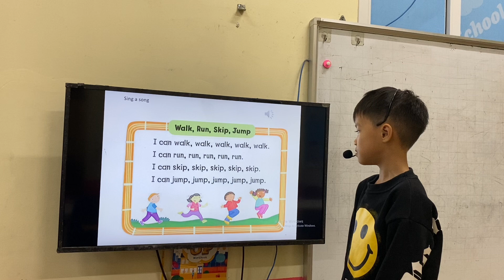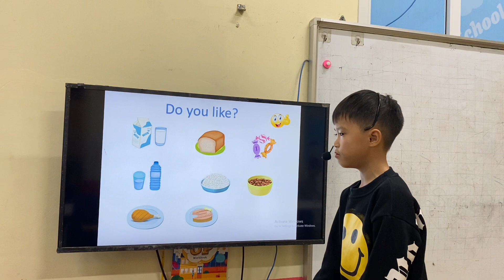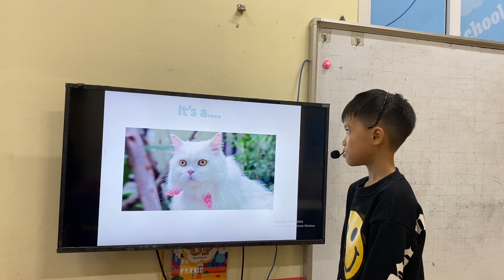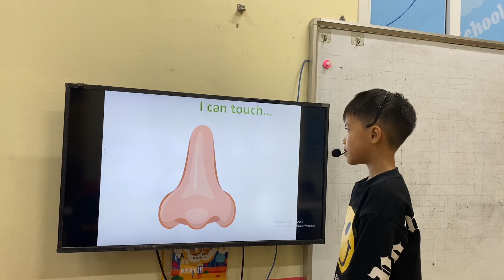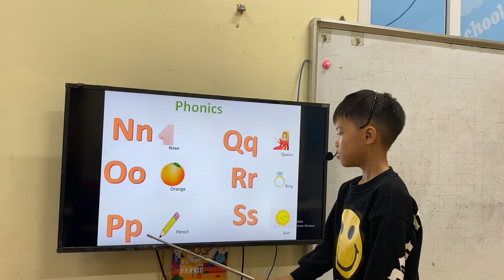MINH QUANG - BEN - BEGINNER A2 - ALIBABASCHOOL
Chúc mừng Ben đã hoàn thành xuất sắc bài thì cấp độ Beginner A.
Con ghi nhớ rất tốt từ vựng về các động từ chỉ khả năng, hành động, đồ ăn và các động vật.
Con phản xạ tốt với các câu hỏi của thầy.
Con vận dụng linh hoạt các cấu trúc: I can.../ It's. /These are...
Con phát âm các âm đuôi và các danh từ số nhiều rất tốt. Tuy nhiên, con chú ý phát âm các từ: milk, don't và leg nhé!